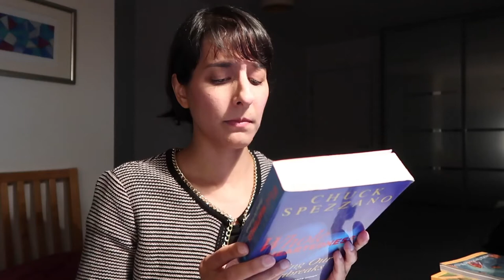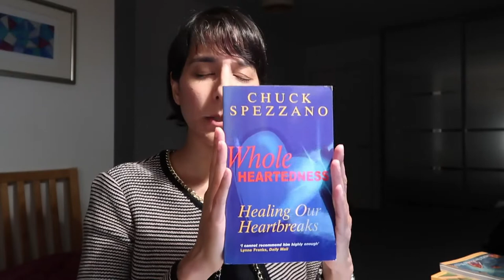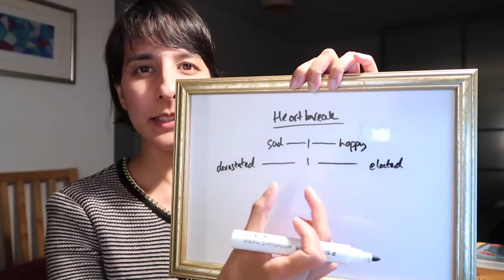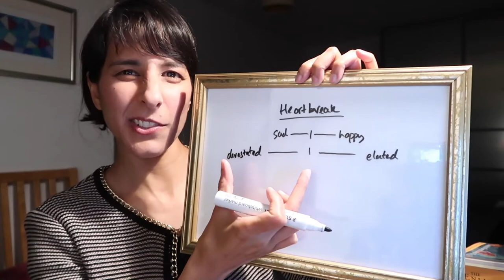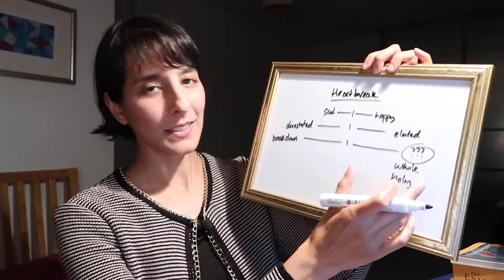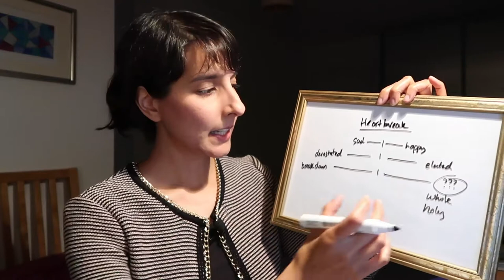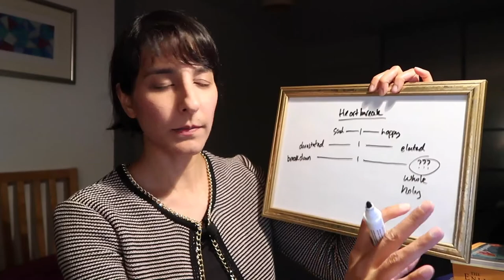Coaching // Accessing the flipside of heartbreak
When exploring the topic of heartbreak, it's important to place some focus on the space that heartbreak creates for new love to flood into your life. If you're resisting feeling the difficult feelings associated with heartbreak, then you're delaying the space-creation that will allow the new to take form. In this video I refer to two very helpful books for people who are going through this.

The first book is Healing Heartbreak by Chuck Spezzano
The next is his Enlightenment Deck

VIDEO CREDITS